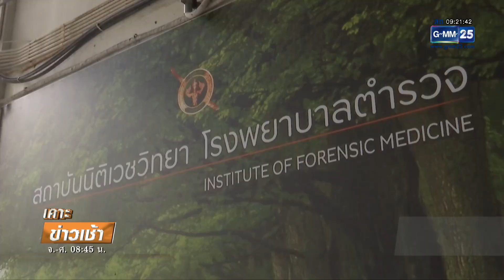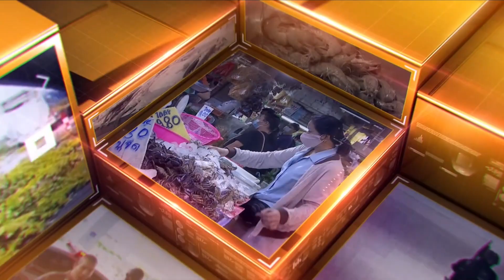เพื่อนเศร้ารับศพหญิงเมียนมา เหยื่อกระสุน | เคาะข่าวเช้า | GMM25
เพื่อนเศร้า ติดต่อขอรับศพหญิงชาวเมียนมาถูกยิงในพารากอน ไปประกอบพิธีทางศาสนา ขณะที่รุ่นน้อง ร้องไห้เสียคนนิสัยดี ที่รักกันเหมือนญาติ แถมยังต้องตายก่อนได้ฉลองวันเกิดอีก